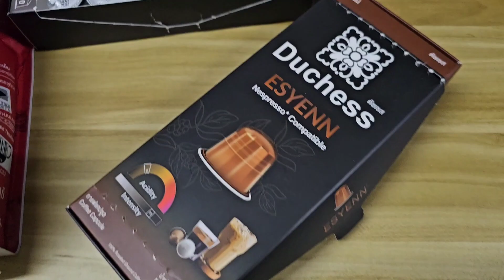Duchess Runjuan Nespresso compatible